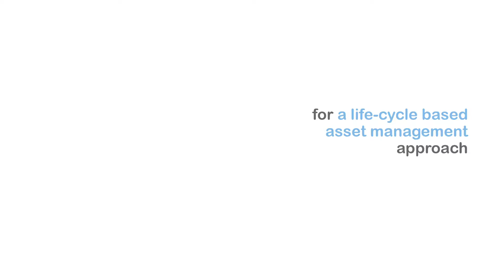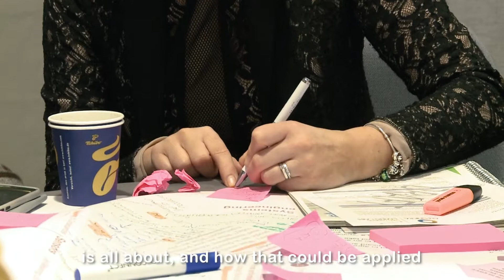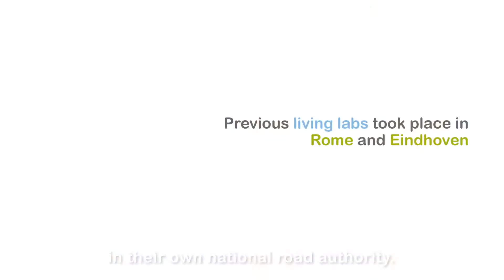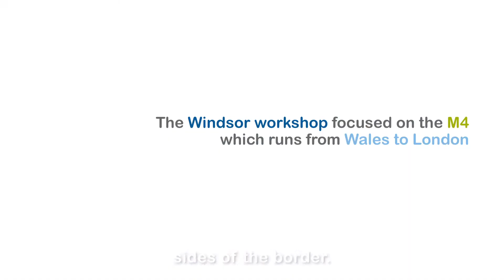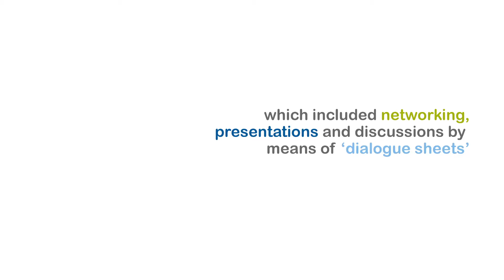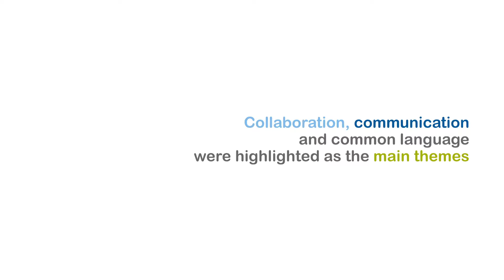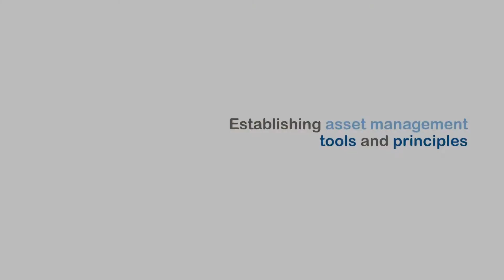AM4INFRA workshop in Windsor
AM4INFRA workshop with CEDR Executive Board in Windsor, March 2018